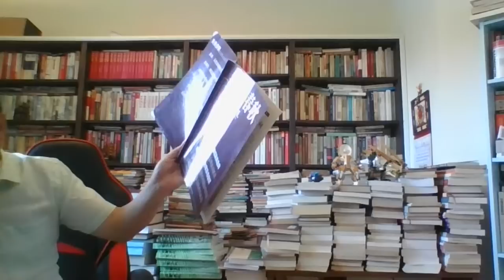林立果23岁当上空军的“太上皇”，毛远新25岁当上省委常委，“大革命”的主要任务就是“掩护”，京剧团痛批马连良的现场会开得很热烈，北京市委宣传部部长李琪的“告别演出”，彭真评价马连良颇有些“政策水平”